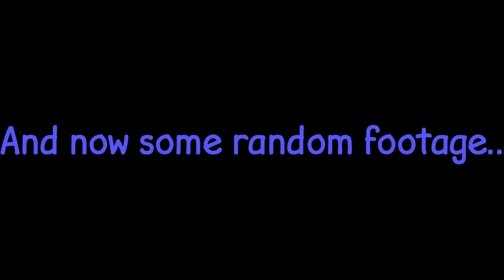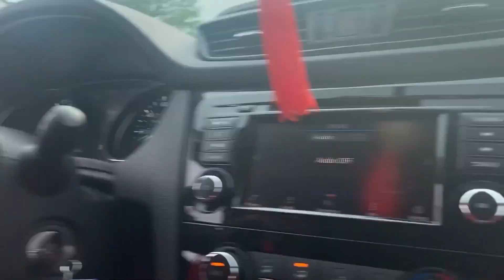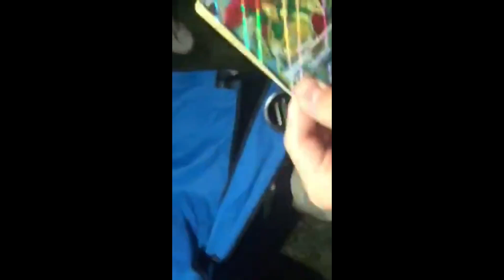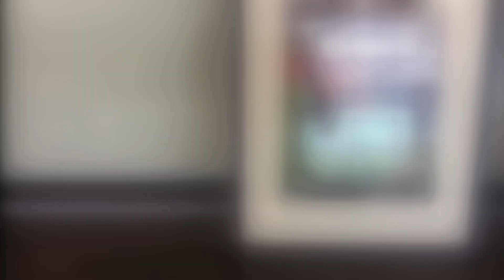Last Day of High School + Graduation & More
I went to high school for one more day after being online the whole year! This also includes some grad party, prom, senior parade, Pokémon card, and trombone footage!